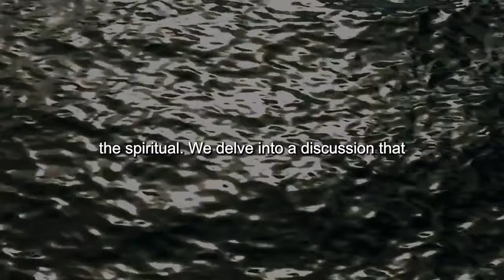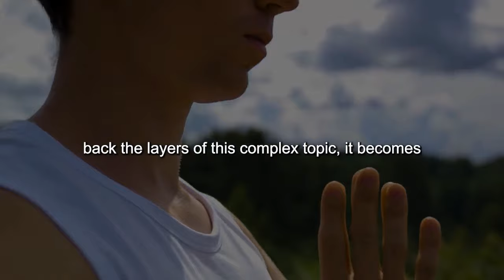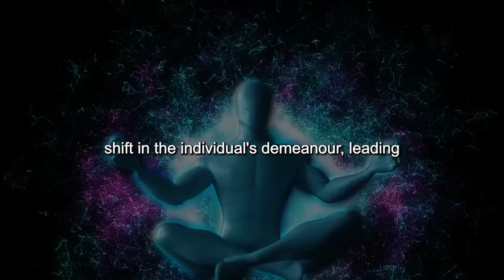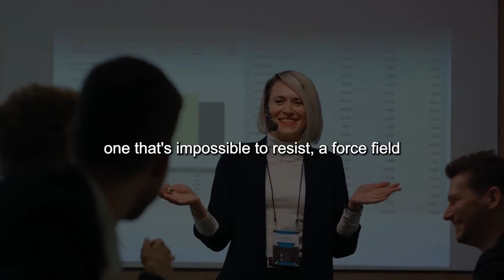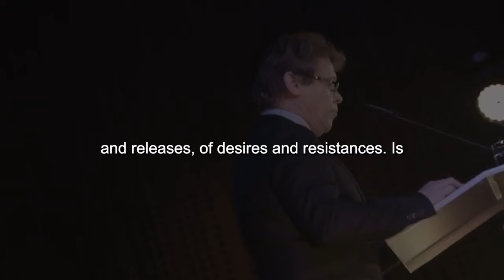The Profound Impact of Semen Retention on Women's Subconscious Attraction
In this thought-provoking video, we delve deep into the fascinating link between semen retention and women's subconscious attraction. Join us as we share personal experiences and expert opinions, uncovering powerful insights that challenge established norms. Discover the potential benefits and explore the intriguing science behind this controversial topic. Don't miss out on this eye-opening journey of knowledge and self-discovery. Let's dive into the uncharted realms of human psychology together!

OUTLINE:

00:00 The Mystery of Semen Retention

01:55 The Hidden Force

04:11 Personal Stories

06:01 Expert Opinions

07:59 Unraveling the Questions

10:26 Subscribe and Stay Tuned